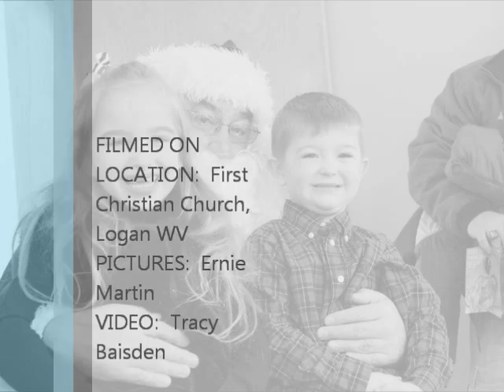Sleepover in the Stable.wmv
First Christian Church of Logan, WV.  Youth Sunday on the 4th Sunday of Advent.  Including:  Sleepover in a Stable during Morning Worship, and Santa Tea Party, following the worship service.